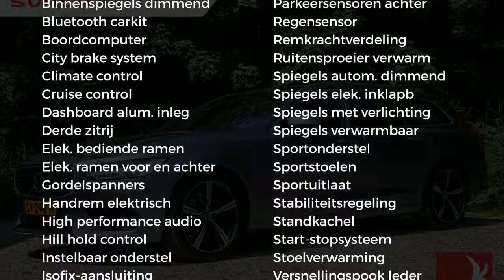Volvo V90 D3 150PK | R-DESIGN | AUT. | NAVI | PDC | SPORTSTOELEN